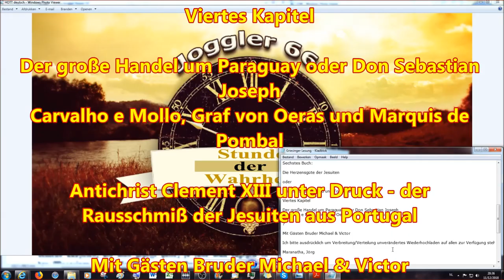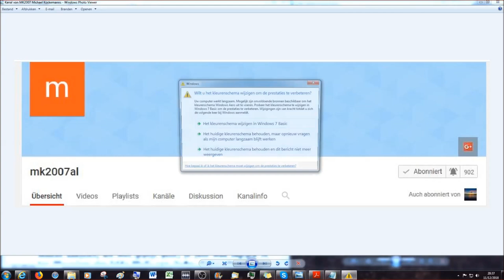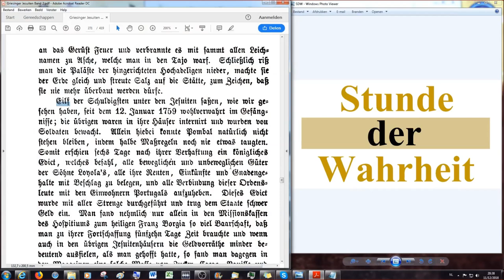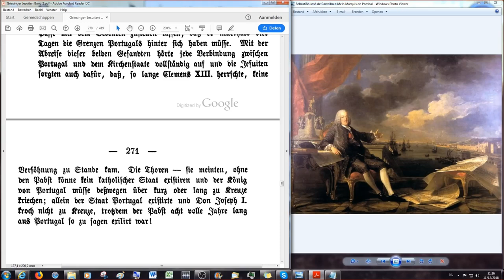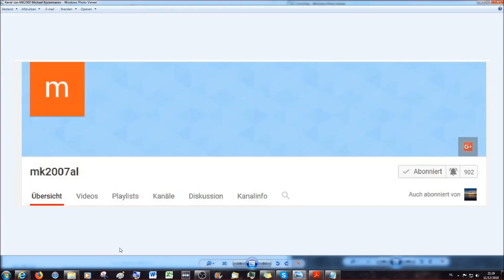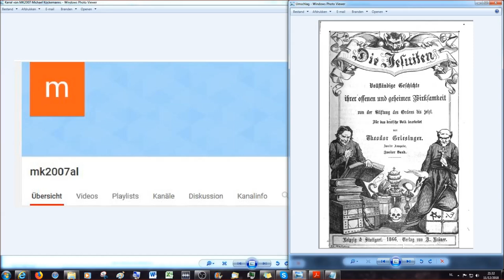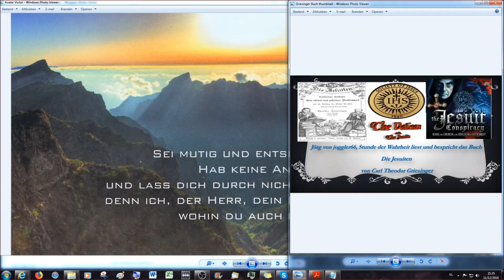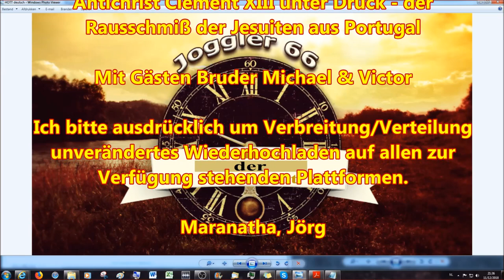Antichrist "Papst" Clement XIII unter Druck - der Rausschmiss der Jesuiten aus Portugal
Sechstes Buch

oder

Viertes Kapitel

Der große Handel um Paraguay oder Don Sebastian Joseph Carvalho e Mollo, Graf von Oeras und Marquis de Pombal

2.Korinther 11:13 Denn solche falsche Apostel und trügliche Arbeiter verstellen sich zu Christi Aposteln.
14 Und das ist auch kein Wunder; denn er selbst, der Satan, verstellet sich zum Engel des Lichts.
15 Darum ist es nicht ein Großes, ob sich auch seine Diener verstellen als Prediger der Gerechtigkeit; welcher Ende sein wird nach ihren Werken.